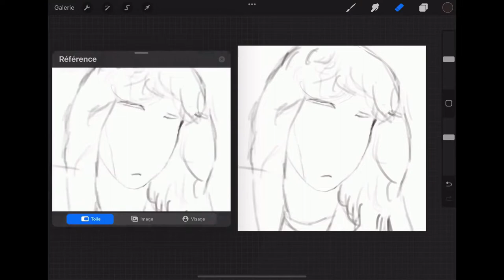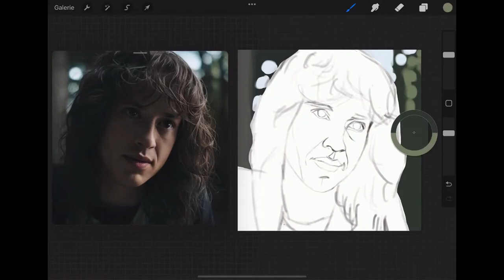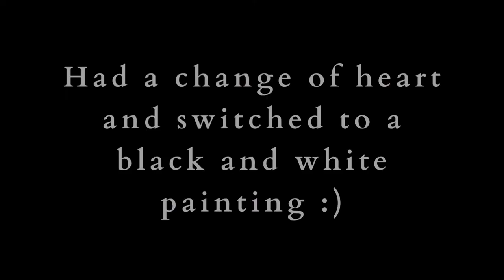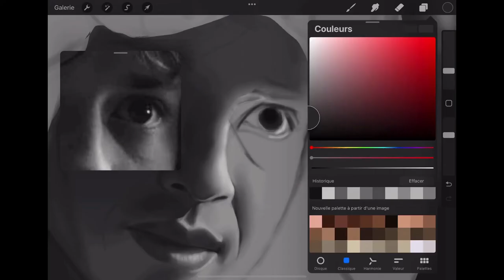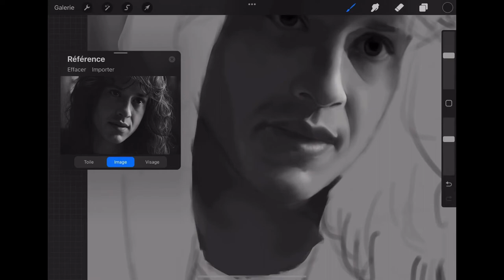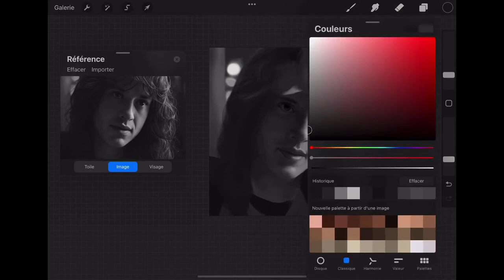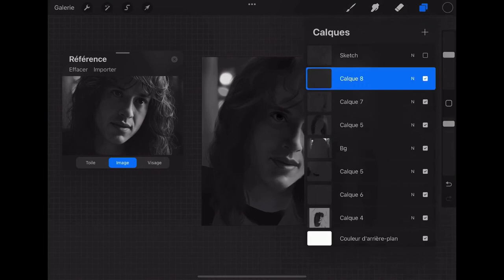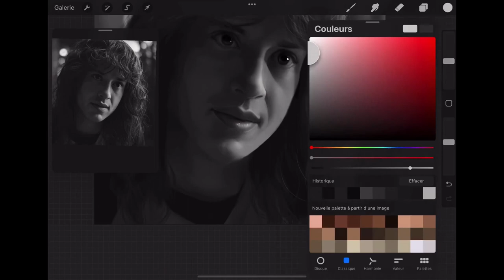EDDIE MUNSON DIGITAL PAINTING | Stranger Things Speepaint | Procreate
My latest painting, a Stranger Things fanart of Eddie Munson.